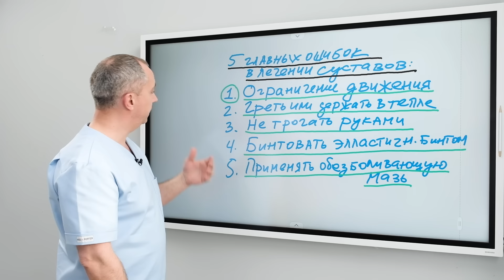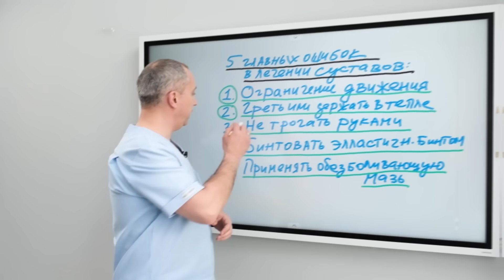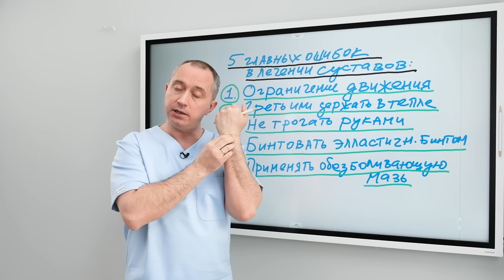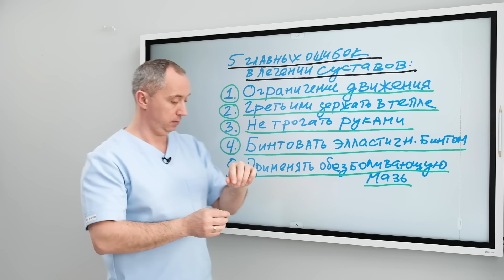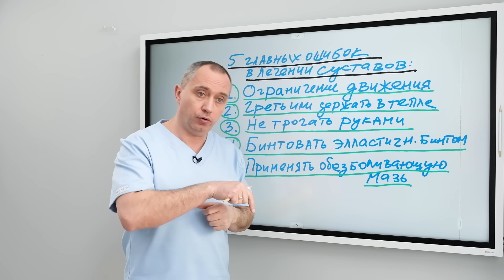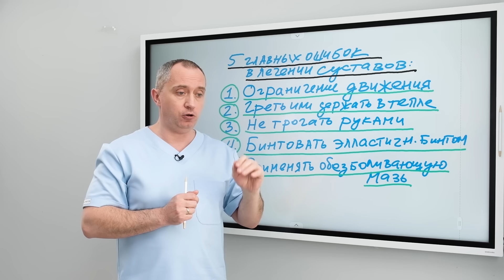5 ошибок при лечении суставов! Болит сустав – что делать?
Восстановление суставов без лекарств!  Простые упражнения для суставов, которые вы можете делать дома! Регистрируйтесь на ближайший бесплатный вебинар по ссылке
5 ошибок при лечении суставов!  Как точно не надо делать, если болят суставы?
❌ Ограничение движения в суставе
❌ Греть или держать в тепле
❌ Не трогать руками
❌ Бинтовать эластичным бинтом
❌ Применять обезболивающую мазь
Первый в мире фитогель "ГИПЕРНОРМ" двойного действия от Доктора Шишонина. Заказать ГИПЕРНОРМ можно по ссылке

Доктор Шишонин - главврач «Клиники доктора Шишонина», кандидат медицинских наук, организатор «Клуба бывших гипертоников».